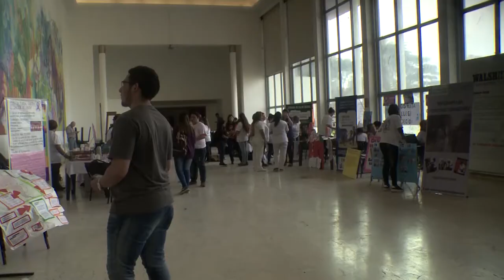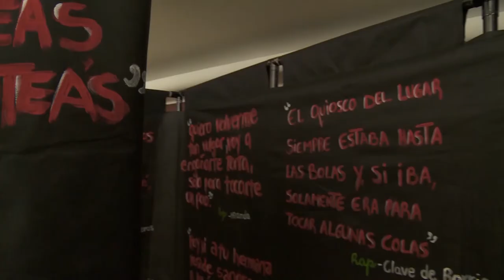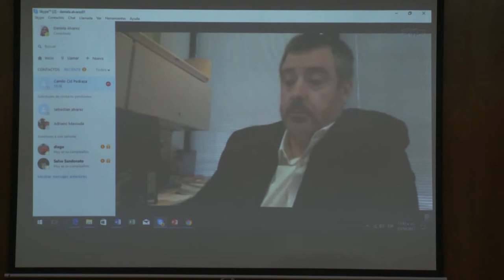Noticias UNAJ - Semanal Nº 92 - Del 17 al 23 de octubre de 2017